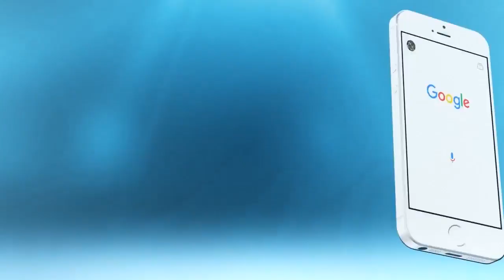من قلب الأطلس أكثر من 900 عامل في مظاهرة احتجاجية على حكومة بن كيران في عيد الشغل